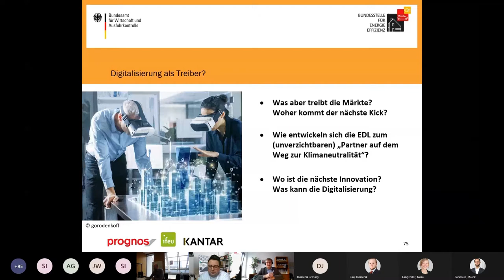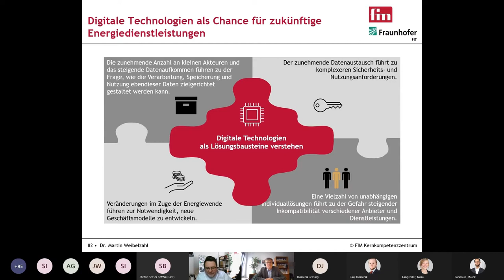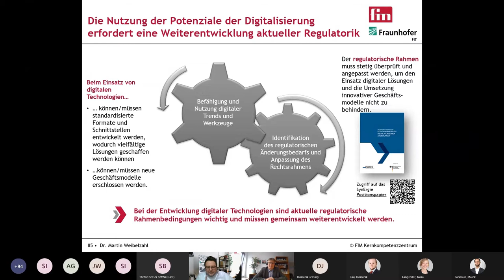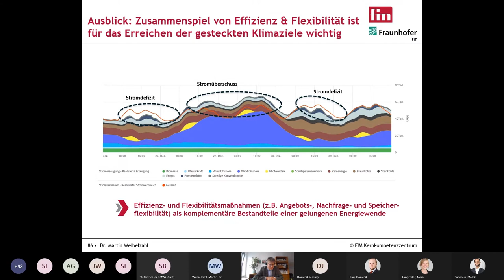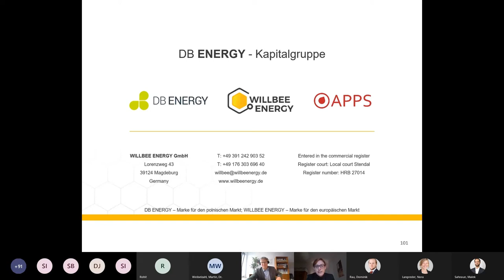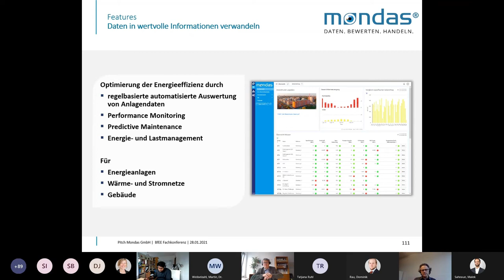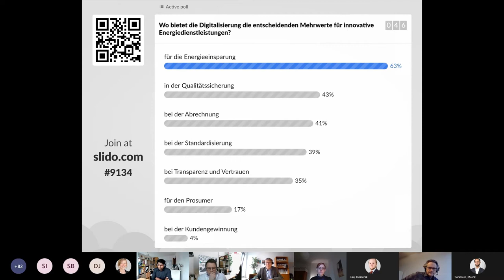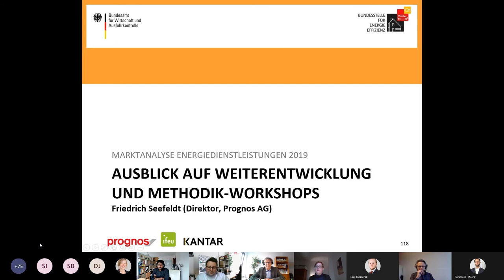Digitiale Innovationen im EDL-Markt 2020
Die Vorträge im Video zeigen innovative Geschäftsmodelle aus dem Markt für Energieeffizienzdienstleistungen.